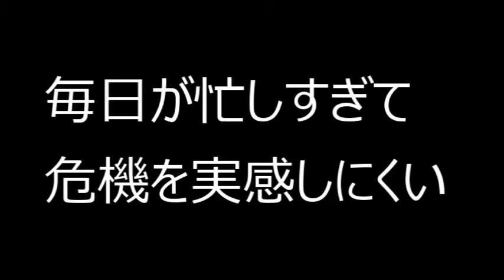【隠居TV】日産純利益９割減「お手上げ状態」そして例のやつ